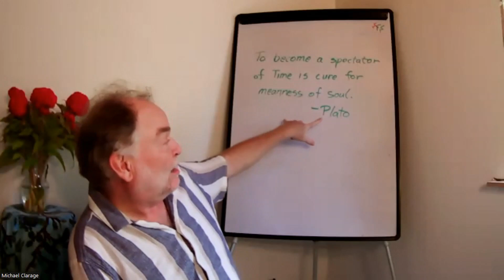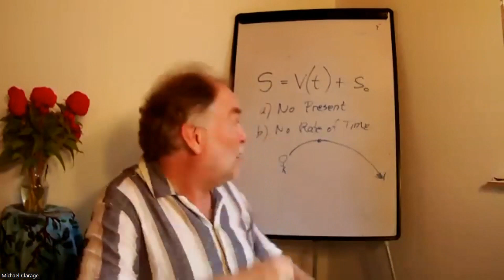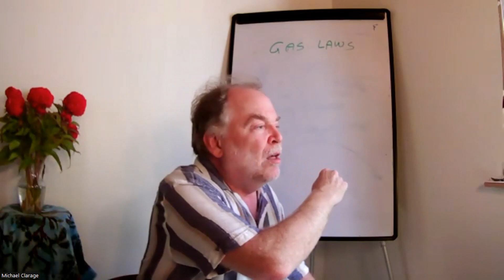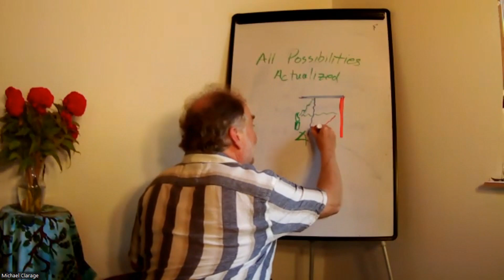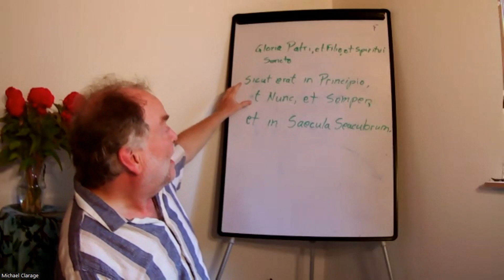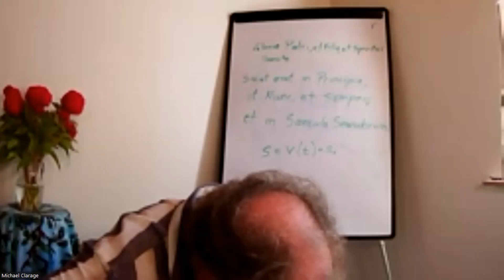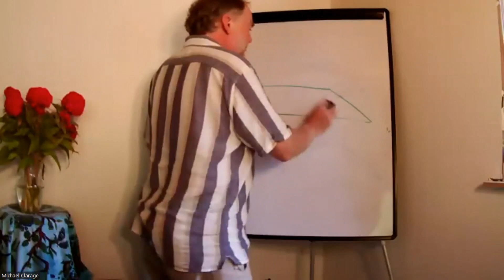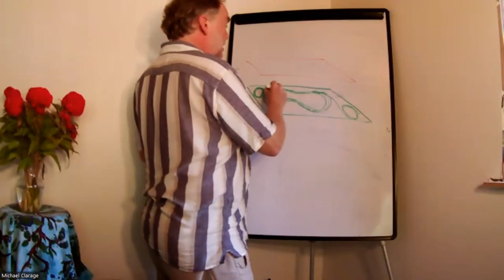Michael Clarage: Why it is worthwhile to change my experience of time? [RTF Lecture]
Most of us take time for granted, as if what our senses reveal to us about time is all one needs to know. Yet just about every esoteric tradition on Earth goes to great lengths to expand first our knowledge of, then our experience of time.

The Rising Tide Foundation will host Dr. Michael Clarage on Sunday September 3 at 2pm Eastern Time who will deliver a lecture approaching this topic from what classical and quantum physics teach about time, and hopefully our discussion can bring this closer to our individual lives.

Dr. Clarage’s last RTF presentations can be viewed here, and here, and here and here

Speaker Bio: Dr Michael Clarage received his PhD in physics from Brandeis University in 1992, studying the biological and statistical behavior of proteins. Prior to that, he spent several years studying binary pulsars at the Arecibo radio telescope. He has given traveling lectures in the areas of fractional calculus, fractals, and chaotic systems as well as presented public talks on such topics as relativity and dimensions, transformation in supernova and metamorphosis in biology. Dr. Clarage is currently a scientist with the SAFIRE Project.

3) Buy some books!